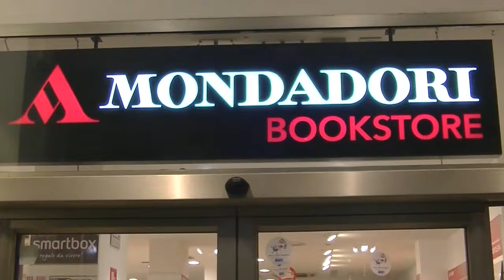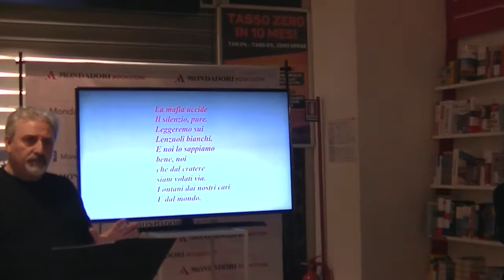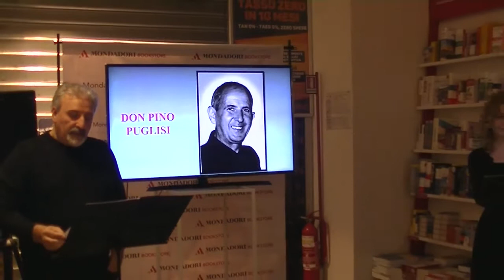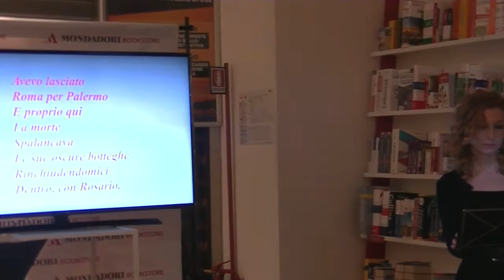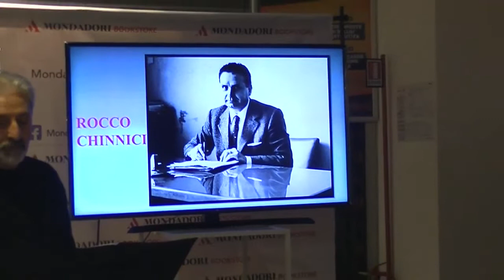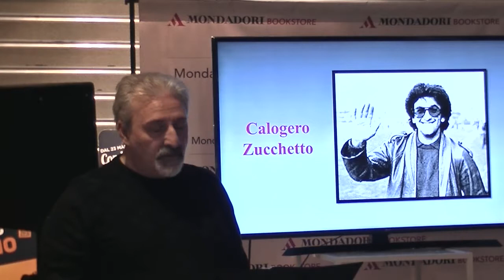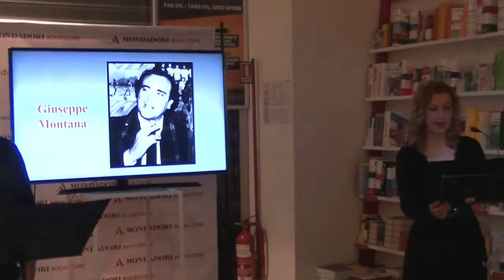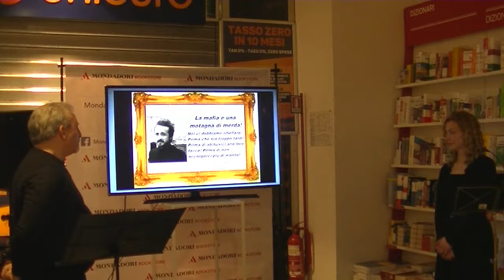Reading teatrale "Palermo Spoon River" Forlì 05/04/2018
Palermo Spoon River
Carmelo Pecora e Francesca Fantini danno voce alle vittime di mafia nella Palermo dagli anni 70 ai 90. Un reading a due voci che fa riflettere sulle responsabilità individuali di esercitare la legalità ogni giorno e in ogni azione per alzare il civismo fra i cittadini ...
Carmelo Pecora (Enna, 1959) è un ex ispettore capo della Polizia scientifica.
In ambito letterario ha al suo attivo diverse pubblicazioni tra cui: 9 maggio’78 – Il giorno che assassinarono Aldo Moro e Peppino Impastato (Editrice Zona, 2007) che ha ricevuto il Premio speciale al concorso Com&Te e dal quale è stato tratto il reading teatrale L’urlo di Maggio;Polvere negli occhi sulla strage alla stazione di Bologna (Editrice Zona, 2009), Ustica, confessioni di un angelo caduto (Editrice Zona, 2011) e Gli infedeli – Storie e domande della Uno bianca (Editrice Zona, 2014).
Francesca Fantini è un attrice cinematografica e teatrale.